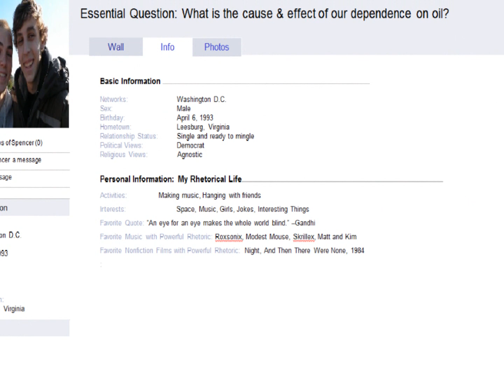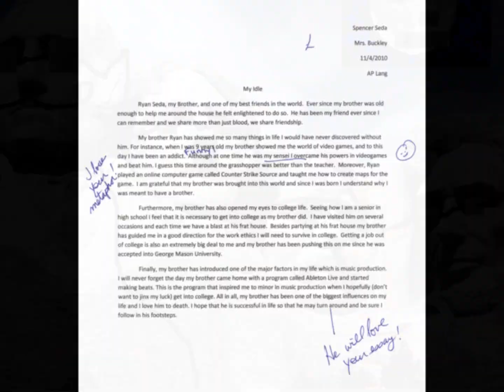Observe and Report Fuck You Scene - Wonky Business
18 year old producer from Richmond, Virginia.